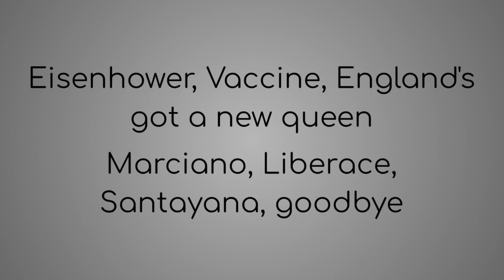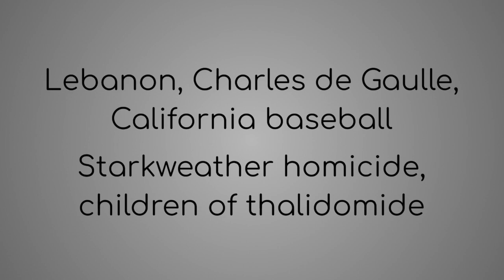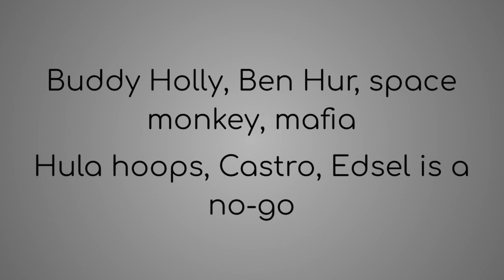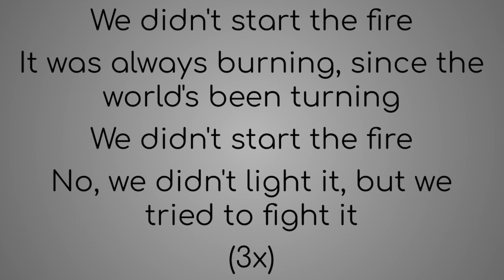We Didn't Start the Fire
I put lyrics to We Didn't Start the Fire by Billy Joel.

Listen ad-free with YouTube Premium
Song
Artist
Billy Joel
Writers
Billy Joel
SME (on behalf of Columbia/Legacy); Sony ATV Publishing, CMRRA, UMPI, UMPG Publishing, LatinAutorPerf, ASCAP, UNIAO BRASILEIRA DE EDITORAS DE MUSICA - UBEM, LatinAutor - UMPG, and 12 Music Rights Societies